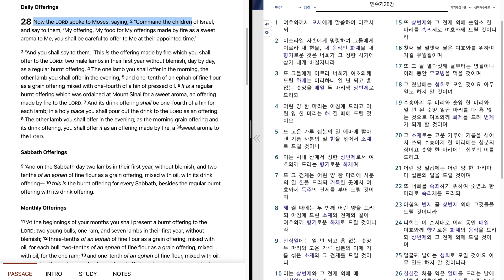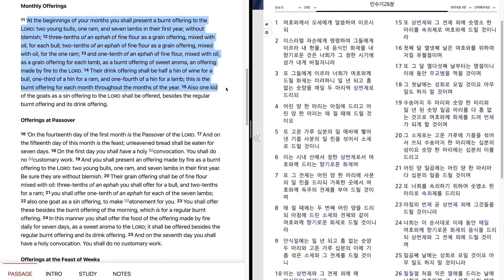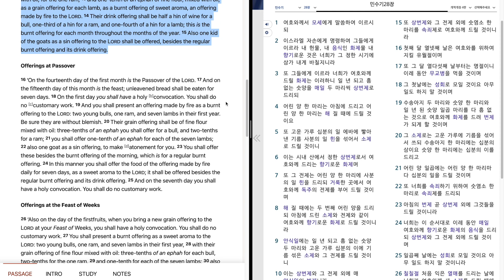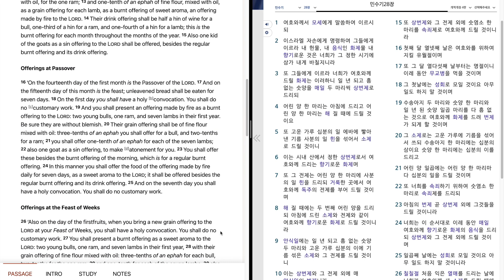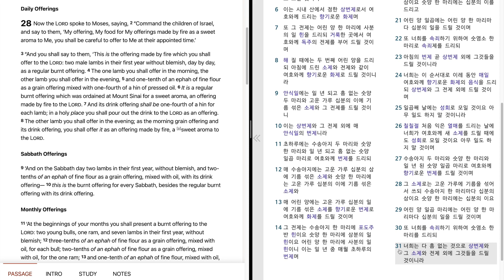254. Numbers 28 "Daily Offerings. Sabbath Offerings. Monthly" 민수기 28 장 "날마다 바치는 번제물. 안식일. 초하루. 유월절"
Bible reading of Numbers 28 in English and Korean.
March, 3rd week, 1st day.
민수기 28 장을 영어와 한글로 성경읽기.
3월, 3 째 주, 1 째 날.